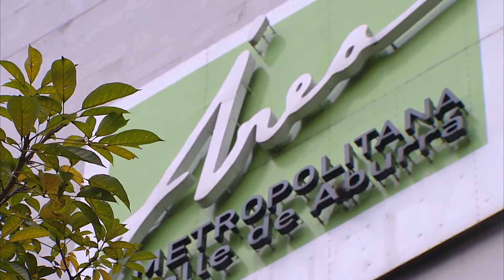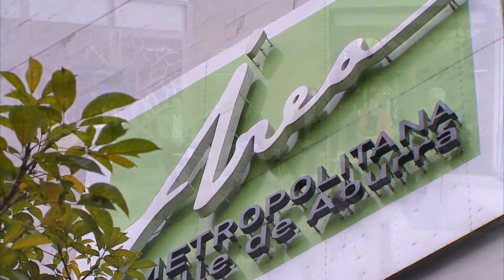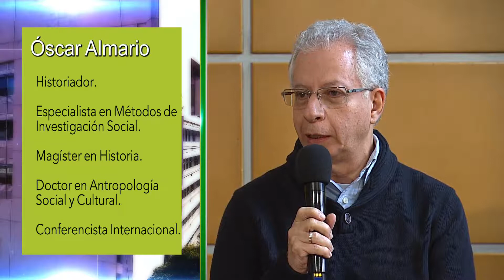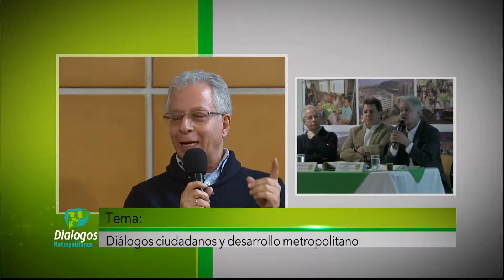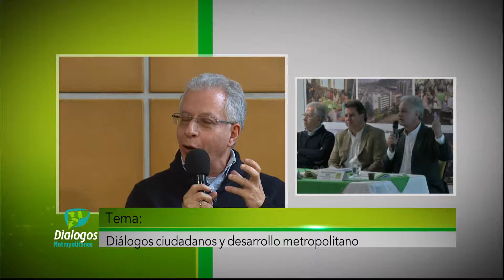Diálogos Ciudadanos [PROGRAMA Diálogos Metropolitanos - 4 de octubre]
En este programa destacamos los Diálogos Ciudadanos iniciados por el Área Metropolitana del Valle de Aburrá, para promover acuerdos sobre el desarrollo del territorio.